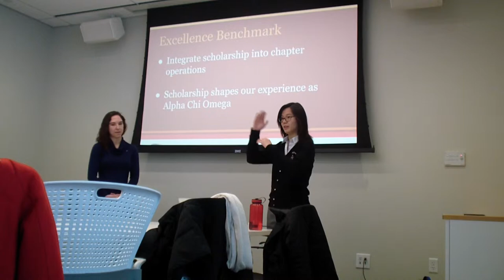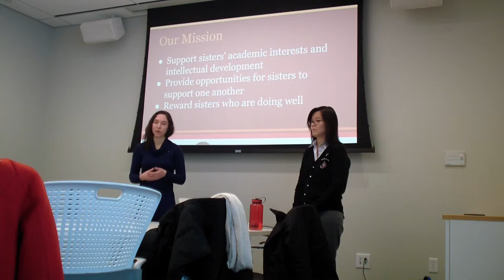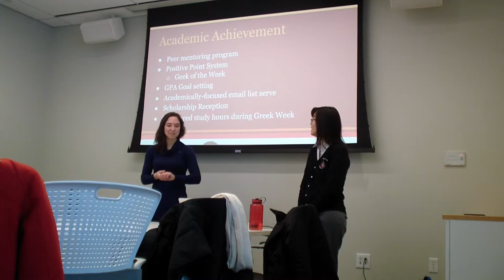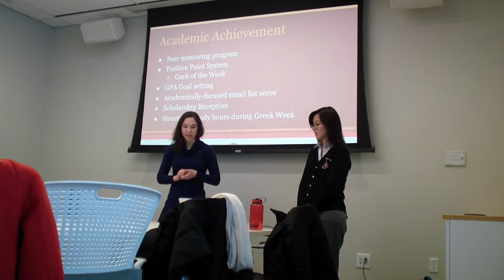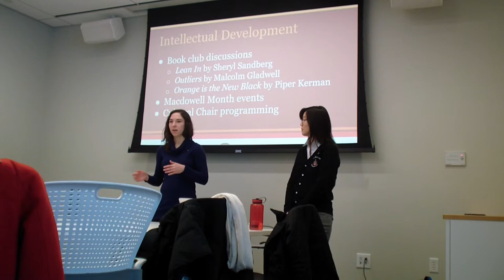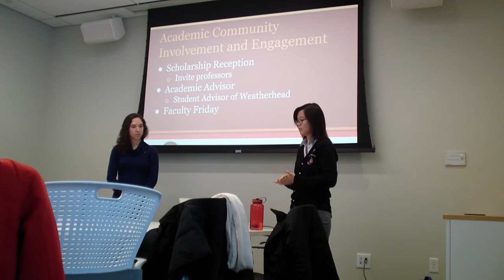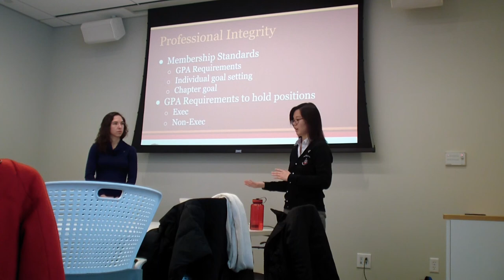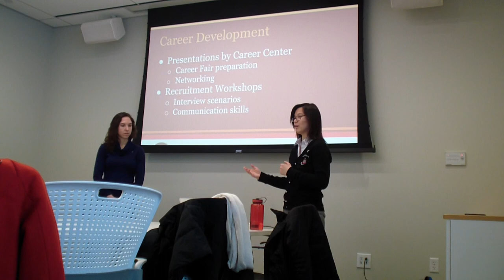Alpha Chi Omega Scholarship Distinction